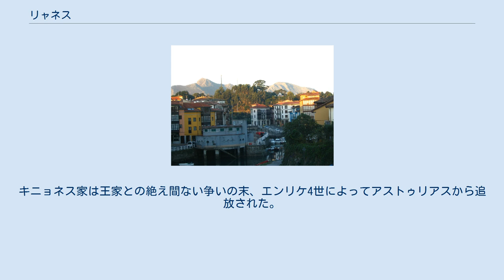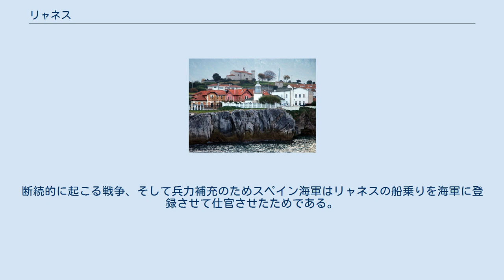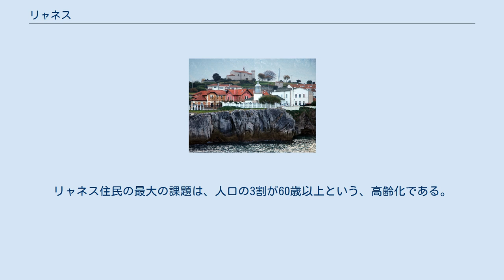リャネス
リャネス（Llanes）は、スペイン・アストゥリアス州のコンセユ（基礎自治体）。
 大西洋のビスケー湾に面しており、およそ30kmの海岸線を持つ。
コンセユ南部は石灰岩質の山地が連なる。
緑あふれる谷間や、洞窟がある。
 この地域に人が定住したのは旧石器時代後期にさかのぼる。
コンセユ内に点在する洞窟には洞窟壁画を擁するものがある。
鉄器時代からローマ帝国以前までは遺跡が乏しい。
カストロ文化の遺跡が見られ、その他には女神マネスに捧げたとみられる墓石が発見されている。
 中世のこの地域はアギラール(Aguilar)と呼ばれており、リャネスはプエブラ・デ・アギラールと呼ばれた。
行政上の中心はクエラ山地にあるソベロン城であった。
教会、12世紀のサン・サルバドール・デ・セロリオ修道院、地元貴族スアレスの間で土地が分断されていた。
1225年にはレオン王アルフォンソ9世がリャネスにビリャ（町）の憲章を授け、地域の防衛を強化した。
のちカスティーリャ王アルフォンソ10世が新たな憲章を授けている。
当時のリャネス中心部は全て壁で囲まれており、防衛上の特徴を示していた。
この壁はアルフォンソ10世の指示で建設が始まり、15世紀に完成した。
アルフォンソ11世はリャネスに、年2回の市場を開く特権を与えた。
同時にアルフォンソ11世はリャネスに自前で塩の倉庫を持つことも認めた。
これ以降、リャネスの港の繁栄が始まった。
リャネスの船はアンダルシア、ポルトガル、フランス、フランドル、そしてイングランドの港で見られるようになった。
この特権は1493年、カトリック両王によって廃止された。
特権廃止後、リャネス経済は畜産と農業が基幹産業となっていった。
 13世紀から14世紀、貴族による市民の権利侵害から身を守る手段として、自治体はレオンやカスティーリャとの兄弟的連携を保とうとした。
このため支配者のもとを転々とし、エンリケ2世はリャネスを庶子のノレーニャ伯アルフォンソに与えた。
伯爵と王とのいさかいが続いた後、リャネスは再び王領の中の自治体となった。
 15世紀、フアン2世は自らが没収した他の自治体の補償として、リャネスとリバデセリャをディエゴ・デ・キニョネスへ授けた。
キニョネス家は王家との絶え間ない争いの末、エンリケ4世によってアストゥリアスから追放された。
1490年に王領へ復帰するが、この時代に2度の大火に遭遇している。
 16世紀から17世紀、強力なベネディクト会派のセロリオ修道院の圧力を受けた。
一方で漁業と商業でリャネス港は繁栄していた。
 18世紀から経済は衰退し始めた。
断続的に起こる戦争、そして兵力補充のためスペイン海軍はリャネスの船乗りを海軍に登録させて仕官させたためである。
 19世紀初頭の半島戦争ではフランス軍がリャネスへ侵攻した。
1809年にもフランス軍が侵攻し町に火を放った。
19世紀の間に数回フランス軍によってリャネスは陥落させられている。
19世紀半ばには、リャネス住民の多くが新大陸へ渡った。
 サービス業が中心となっており、観光シーズンの夏期のみ雇用される地元住民が非常に多い。
その他農業、畜産、漁業があり、産業は缶詰製造など小さなものである。
 リャネスは28の教区で構成されている。
 1920年の人口23,349人をピークに減少傾向にある。
1920年代、リャネス住民は移民としてメキシコやベネズエラへ渡った。
国内ではこれらの国を「リャネス人植民地」(las colonias llaniscas)と呼ぶこともある。
その後移民の流れは、職を求めてアストゥリアス州都オビエドへ移ったり、マドリードへ向かったりするようになった。
リャネス住民の最大の課題は、人口の3割が60歳以上という、高齢化である。